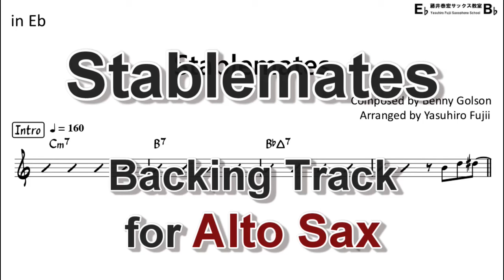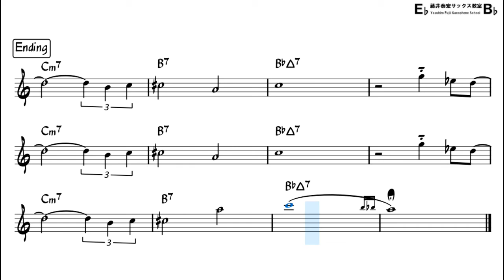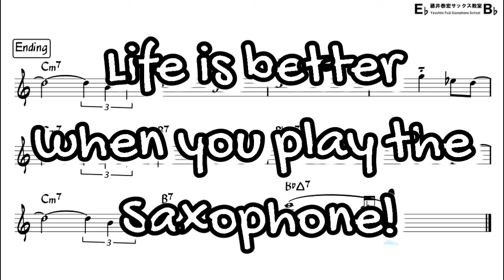Stablemates - Backing Track with Sheet Music for Alto Sax